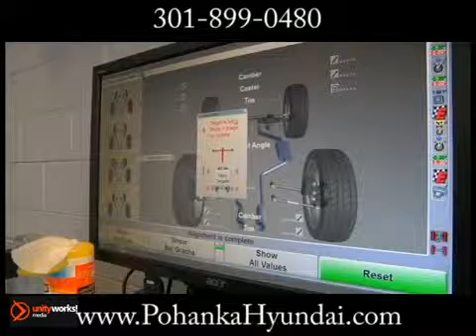Hyundai Alignment Service Education Washington DC MD Capitol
Pohanka Hyundai Capitol Heights MD
1770 Ritchie Station Court
Capitol Heights MD Washington-DC MD, 20743